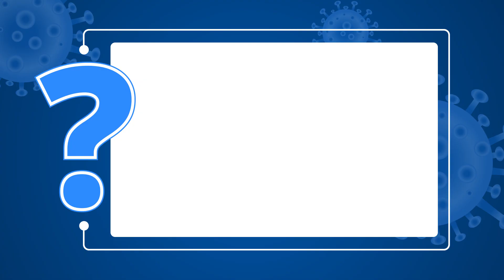COVID-19 FAQs: Does Coronavirus insurance policy cover the OPD expenses?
COVID-19 FAQs: Are OPD expenses for doctors, consultations, diagnostic tests and vaccines for COVID-19 covered in an insurance policy?